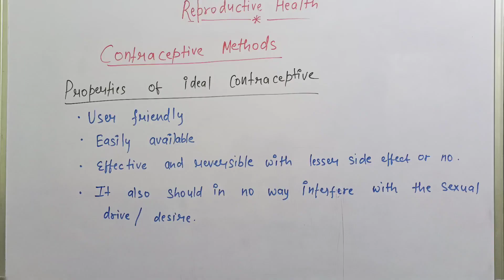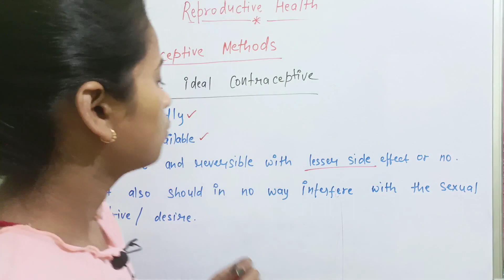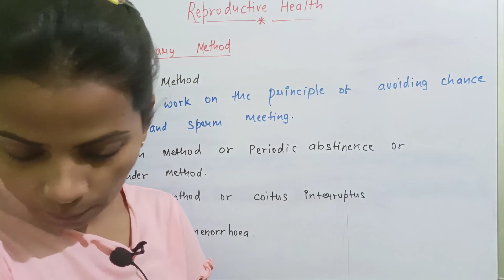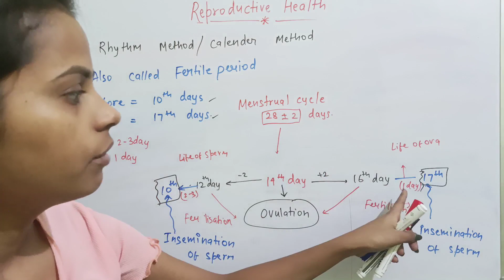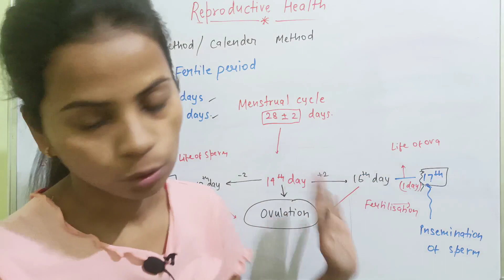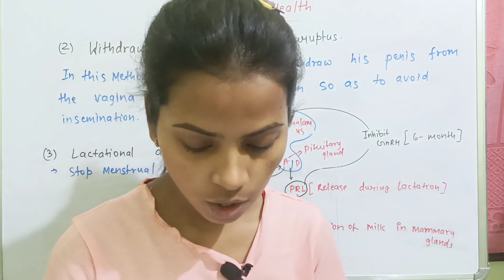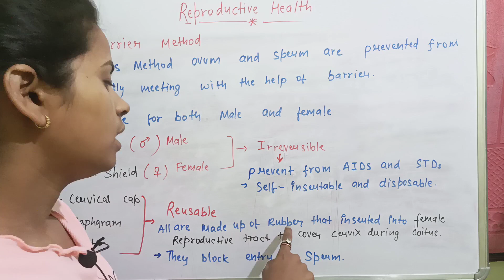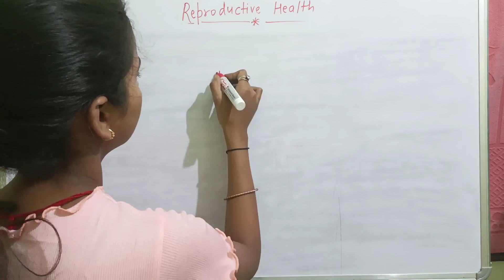Reproductive health ( Natural method of Contraception)class 8thto 12th Neet2023 cuet2023 board.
Hello friends This is Neha and Welcome to NB Learning platform. I'm here to notify you all that In this channel I take a lecture of biology for Neet aspirants and also started here study with me vlog for Chemistry and physics and give you a short notes which directly came in Neet and solve all question related to this to topics. Today I teaches you Human reproductive health ( for all adult couple and all person jiski shaadi ho wali hai) with my own hand written Notes. I hope you like it. and if you didn't watched my lectures yet then please go with playlist .